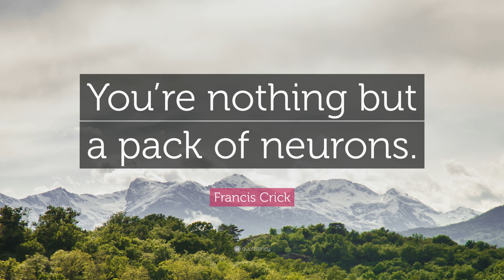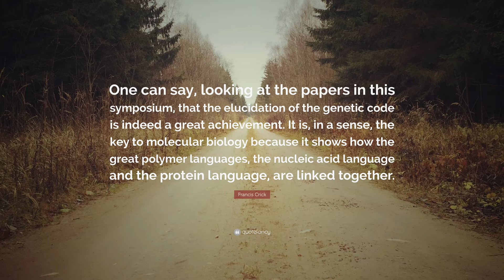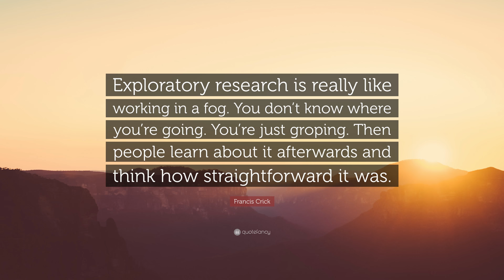TOP 20 Francis Crick Quotes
“God is a hacker, not an engineer.”
— Francis Crick (00:00)

“A busy life is a wasted life.”
— Francis Crick (00:07)

“A good scientist values criticism almost higher than friendship: no, in science criticism is the height and measure of friendship.”
— Francis Crick (00:14)

“An honest man, armed with all the knowledge available to us now, could only state that in some sense, the origin of life appears at the moment to be almost a miracle, so many are the conditions which would have had to have been satisfied to get it going.”
— Francis Crick (00:21)

“You’re nothing but a pack of neurons.”
— Francis Crick (00:28)

“While Occam’s razor is a useful tool in the physical sciences, it can be a very dangerous implement in biology. It is thus very rash to use simplicity and elegance as a guide in biological research.”
— Francis Crick (00:35)

“You can do reverse engineering, but you can’t do reverse hacking.”
— Francis Crick (00:42)

“Rather than believe that Watson and Crick made the DNA structure, I would rather stress that the structure made Watson and Crick.”
— Francis Crick (00:49)

“Trying to determine the structure of a protein by UV spectroscopy was like trying to determine the structure of a piano by listening to the sound it made while being dropped down a flight of stairs.”
— Francis Crick (00:56)

“Almost all aspects of life are engineered at the molecular level, and without understanding molecules we can only have a very sketchy understanding of life itself.”
— Francis Crick (01:03)

“There is no scientific study more vital to man than the study of his own brain. Our entire view of the universe depends on it.”
— Francis Crick (01:10)

“The dangerous man is the one who has only one idea, because then he’ll fight and die for it.”
— Francis Crick (01:17)

“Biologists must constantly keep in mind that what they see was not designed, but rather evolved.”
— Francis Crick (01:24)

“Evolution is cleverer than you are.”
— Francis Crick (01:31)

“Christianity may be OK between consenting adults in private but should not be taught to young children.”
— Francis Crick (01:38)

“One can say, looking at the papers in this symposium, that the elucidation of the genetic code is indeed a great achievement. It is, in a sense, the key to molecular biology because it shows how the great polymer languages, the nucleic acid language and the protein language, are linked together.”
— Francis Crick (01:45)

“It has not escaped our notice that the specific pairing we have postulated immediately suggests a possible copying mechanism for the genetic material.”
— Francis Crick (01:52)

“Exploratory research is really like working in a fog. You don’t know where you’re going. You’re just groping. Then people learn about it afterwards and think how straightforward it was.”
— Francis Crick (01:59)

“Again the message to experimentalists is: Be sensible but don’t be impressed too much by negative arguments. If at all possible, try it and see what turns up. Theorists almost always dislike this sort of approach.”
— Francis Crick (02:06)

“Exact knowledge is the enemy of vitalism.”
— Francis Crick (02:13)